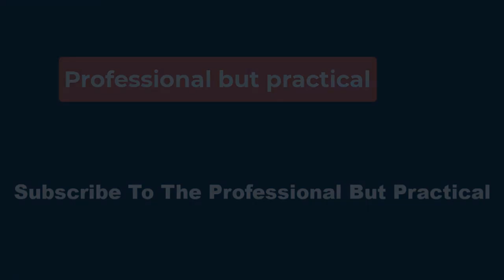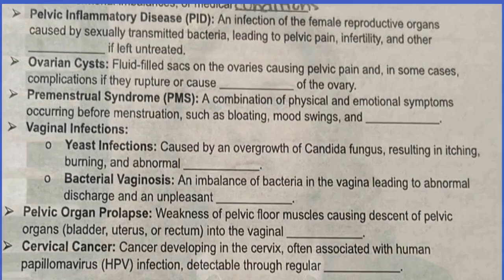📽‘The Office’ Australia Star on Being Franchise’s First Female Boss and Online Backlash: “Of Course👀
‘The Office’ Australia Star on Being Franchise’s First Female Boss and Online Backlash: “Of Course They’re Going to Come for Me”

The set-up to the Aussie Office follows the tried and tested franchise formula: the mockumentary style, the boredom, the assortment of odd ball characters, the will-they-won’t-they office romance, and of course the overconfident, delusional boss lacking in self awareness. Australian standup comedian and actress Felicity Ward heads the cast of the Aussie Office, playing Hannah Howard, the managing director of the Western Sydney packaging company Flinley Craddick. Among those stuck working under Hannah are sales rep Nick ((think Tim/Jim), sales rep Greta (Dawn/Pam) and Lizze (Gareth/Dwight).